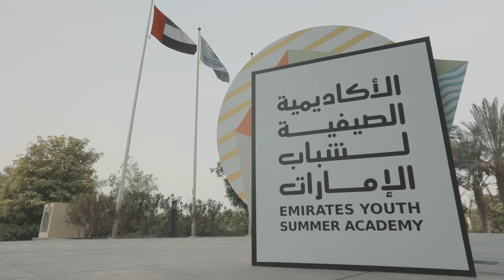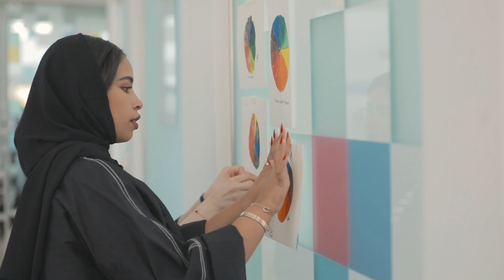جانب من اليوم السابع للأكاديمية الصيفية لشباب الإمارات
في كل يوم لدينا فرصة اكتساب مهارة جديدة وتطوير قدراتنا .. وهذا ما عملت عليه الأكاديمية الصيفية لشباب الإمارات في الاستثمار في طاقات الشباب